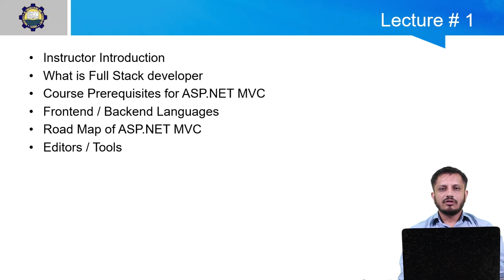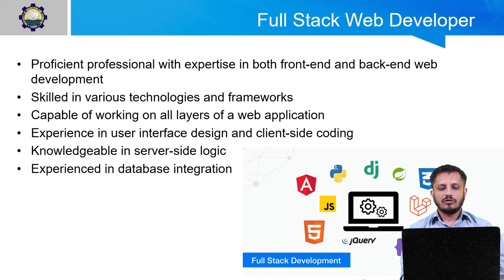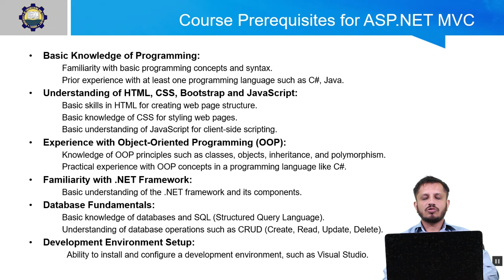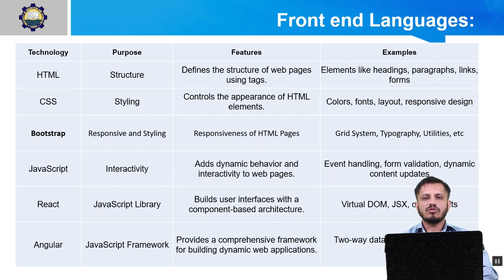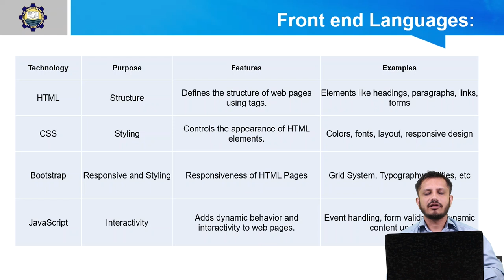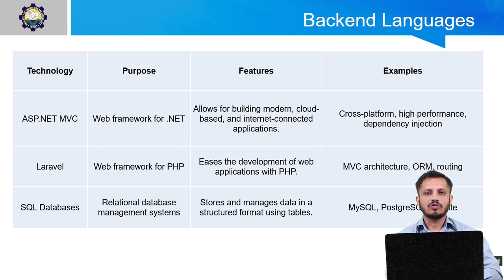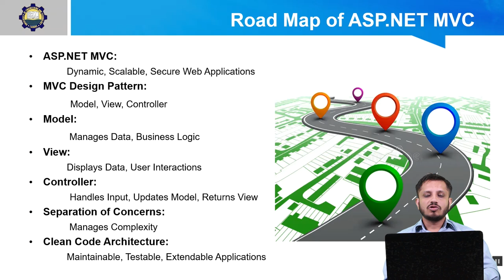Web Development || Lecture 1 || Fukatsoft